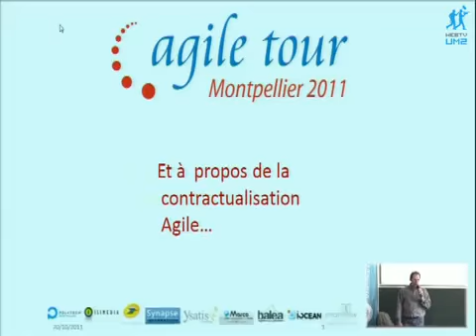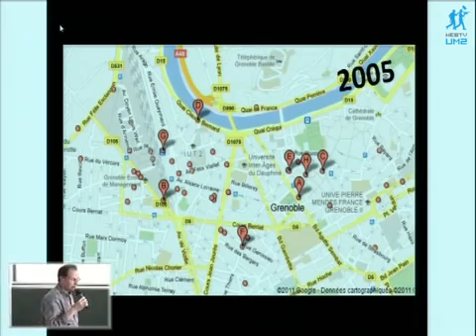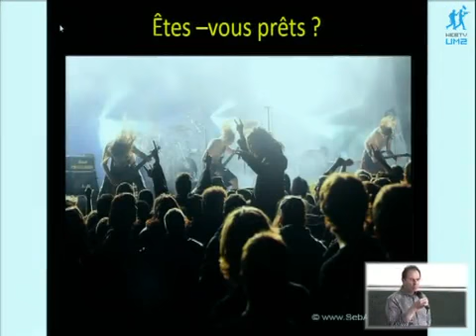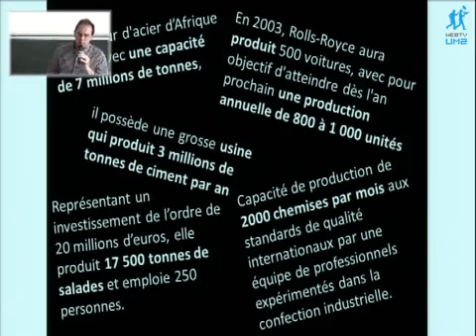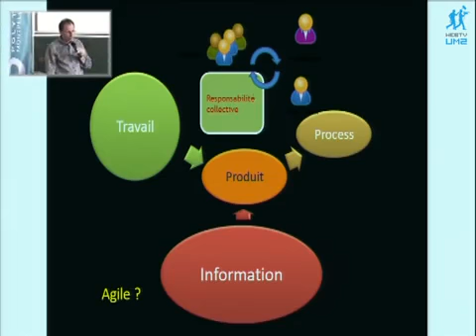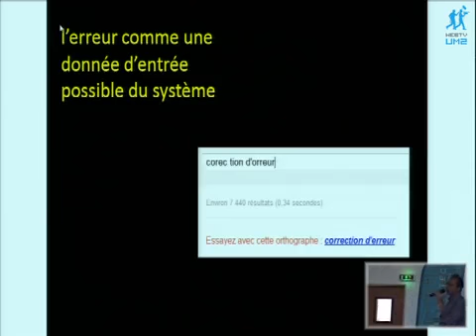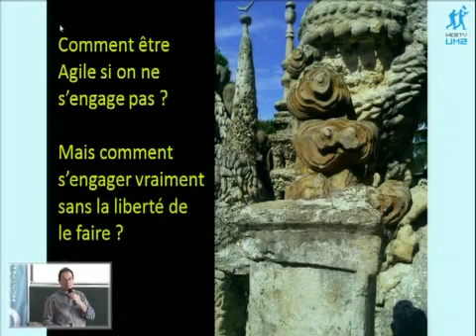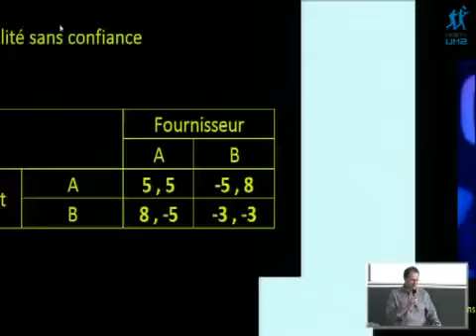Agile Tour 2011 : Jean-François Jagodzinski « Contractualisation Agile ».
Retrouvez la conférence de Jean-François Jagodzinski qui nous parle de la  "Contractualisation Agile". Conférence enregistrée lors d'Agile Tour Edition 2011 qui a eu lieu à Polytech Montpellier à l'Université Montpellier 2. Un programme de découverte qui a visé à amener le maximum d'acteurs locaux à engager une réflexion ou concrétiser l'adoption d'une démarche agile. Les sessions ont pris la forme de conférences traditionnelles, retour d'expérience, tables rondes, ateliers, etc.